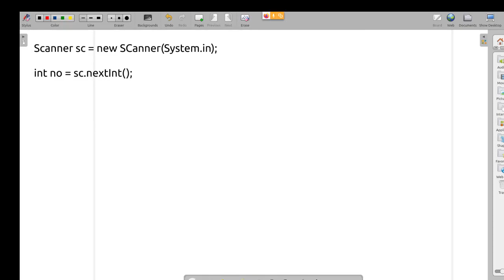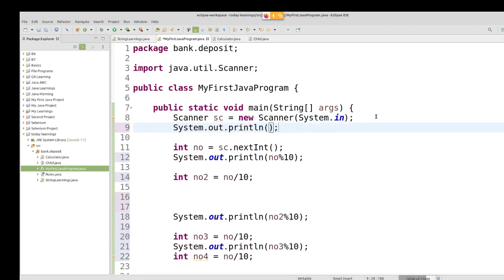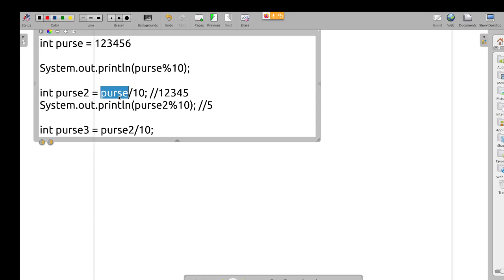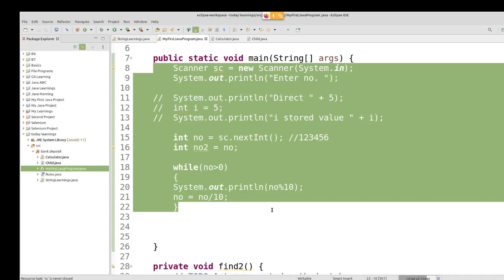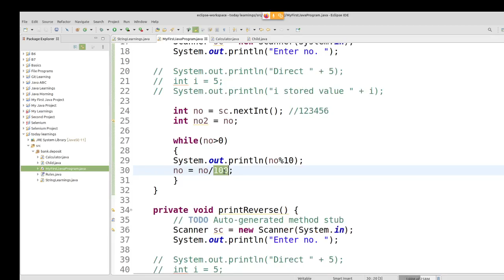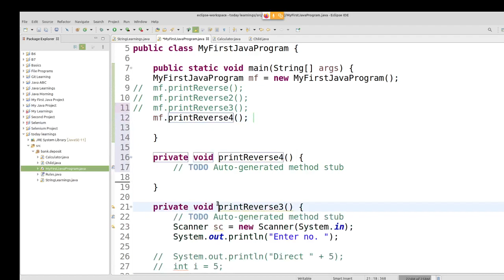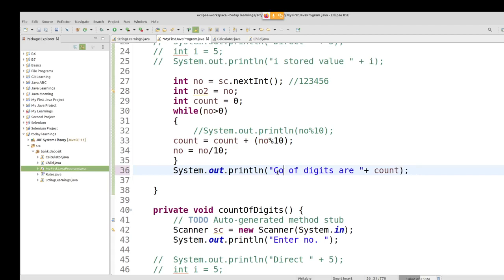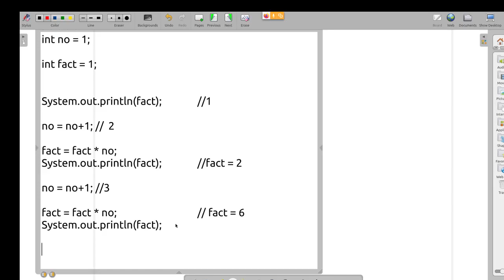Java in Tamil - While loop - Practice Programs for Beginners - Muthuramalingam - Payilagam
In this Java in Tamil video tutorial, our trainer discusses about While loop - Practice Programs for Beginners.

1)Java in Tamil
2) Programming in Tamil
3) Data Structures and Recursion in Tamil
4) Exception Handling in Tamil
5) Java String in Tamil
6) Java Collection in Tamil
7) Java Regular Expression in Tamil
8) Java File Reading, Writing in Tamil
9) Java Collection in Tamil